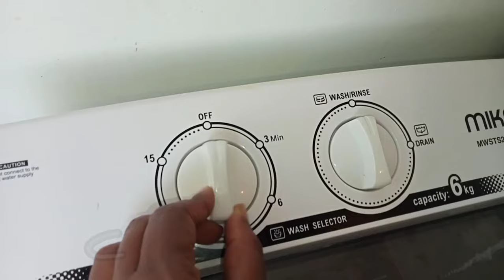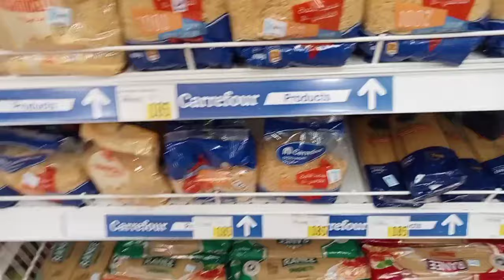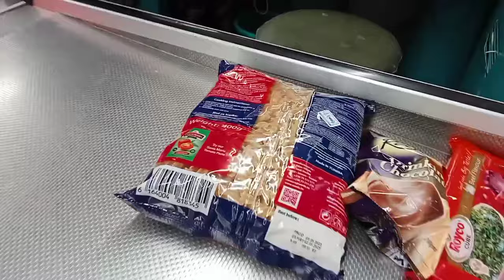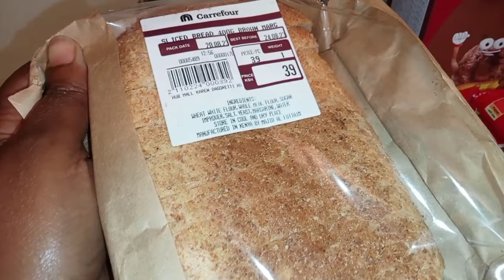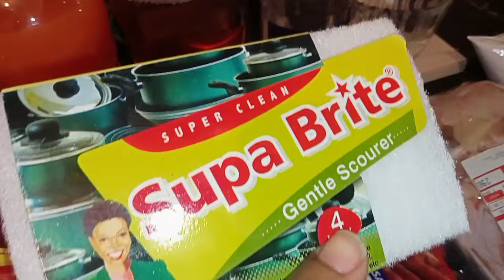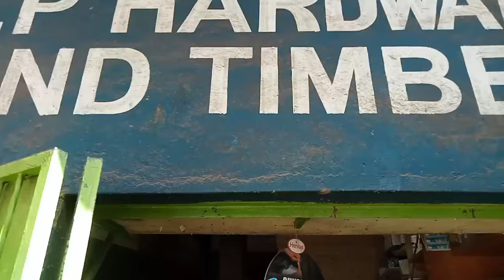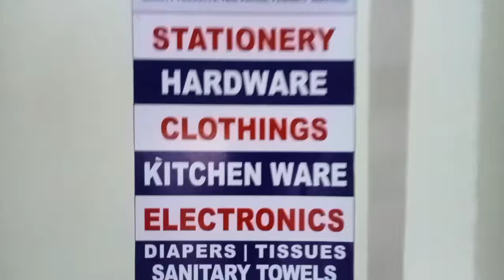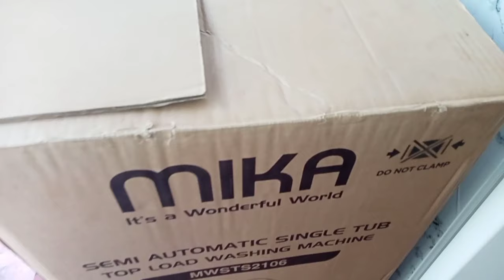Unbox together my newest baby//new MIKA washing machine//another client project// shopping haul